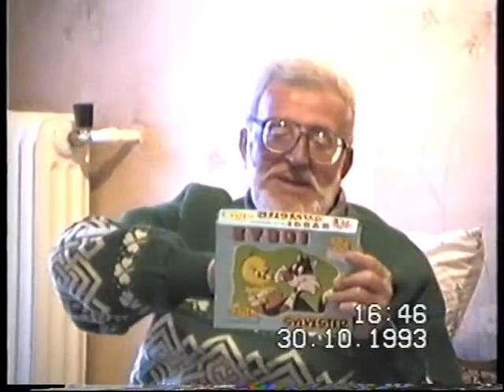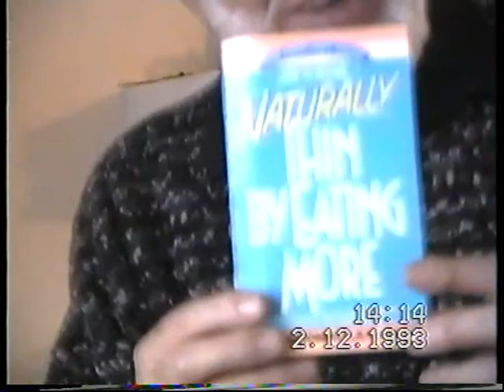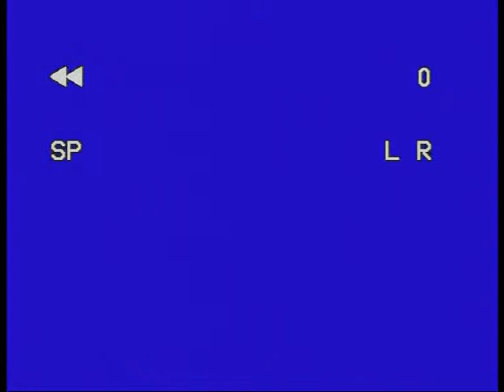13.10.93 - 07.12.93 Greece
Mykonos to Pireaeus & past island of Tinos
Babysitting Irini, neighbour's mum Nancy
Waiting for the coach to Skala
Stav with baby
Sparta at Eleni's sister's house